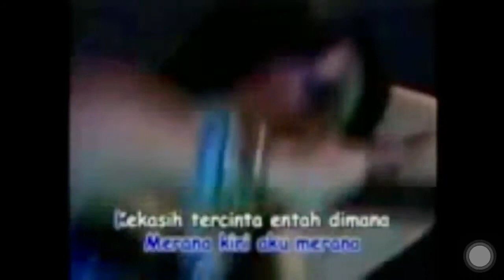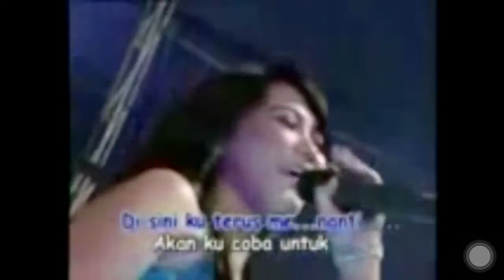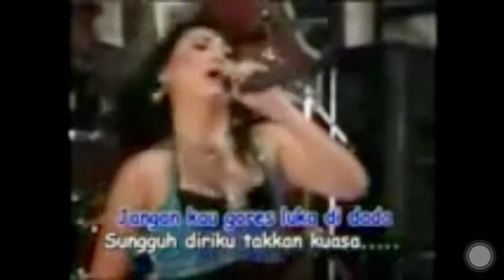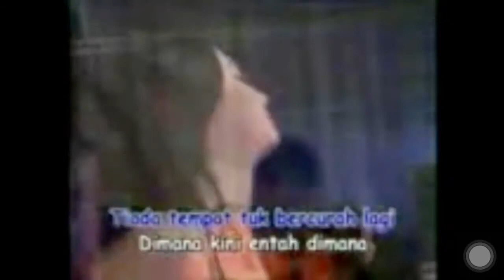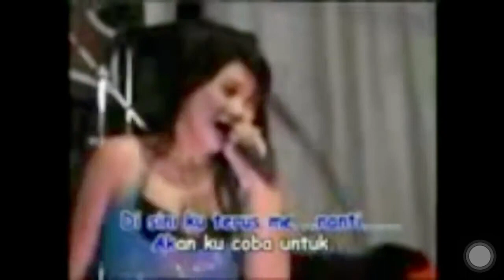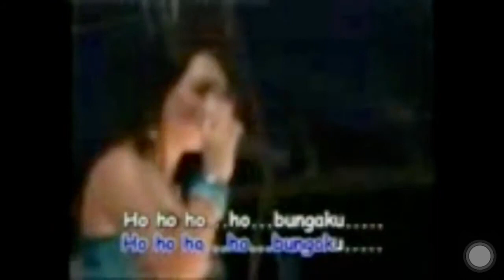bunga - irma permatasari - sera lawas jadul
Bunga _ Irma Permatasari - Sera Jadul.mp4